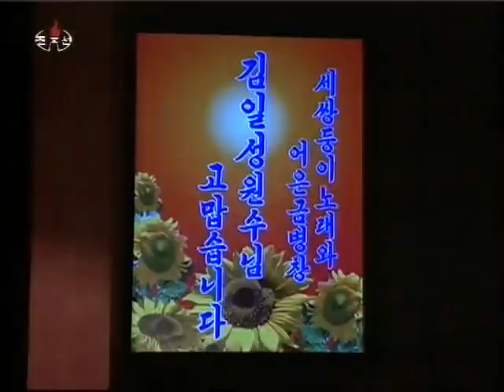Oungum Ens Multumiri generalisimului (Kim Il Sung presedintele Coreei de nord)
Instrumentul Liuqin (lăută) a fost făcut din lemn de salcie (柳 liǔ înseamnă literal „salcie”), iar profesioniștii foloseau versiuni construite din lemn de santal roșu sau lemn de trandafir de calitate superioară. În versiunile contemporane, placa frontală este din lemn de clește (桐木), iar pentru partea din spate este folosit lemn de santal roșu, comparabil cu tipurile istorice.